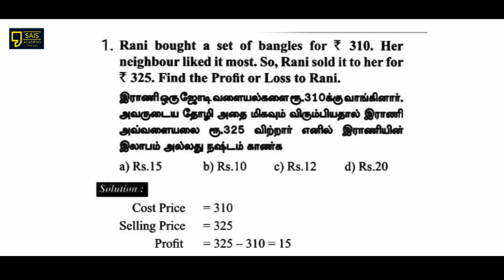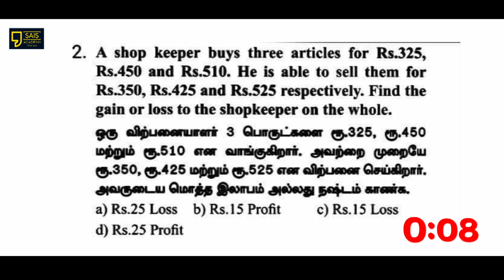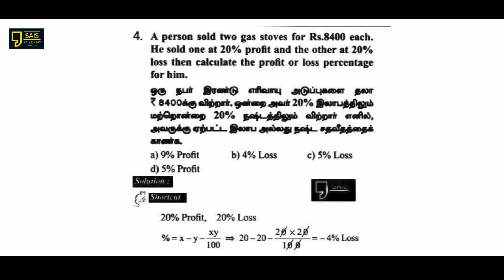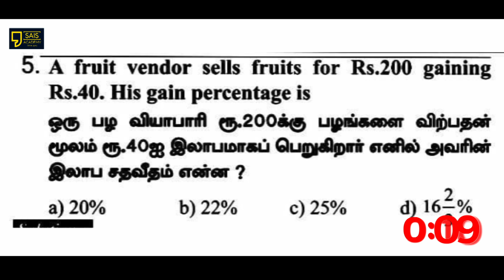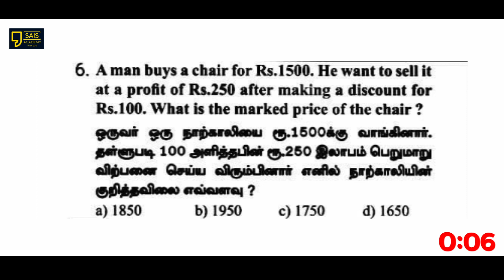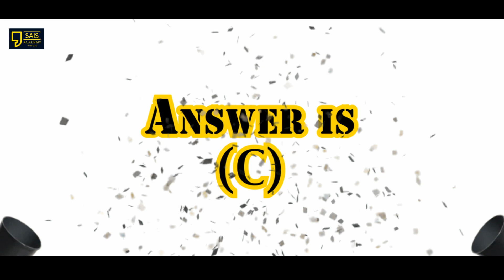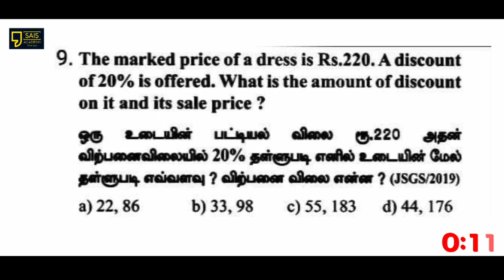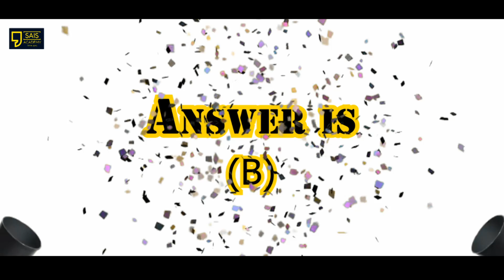Maths Live Test | Ep - 43